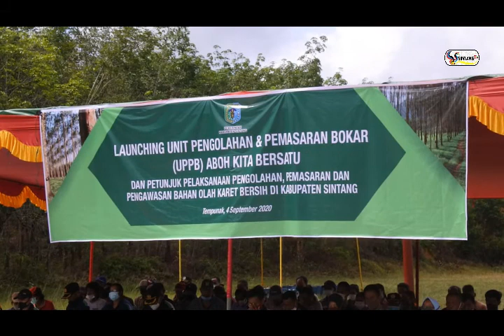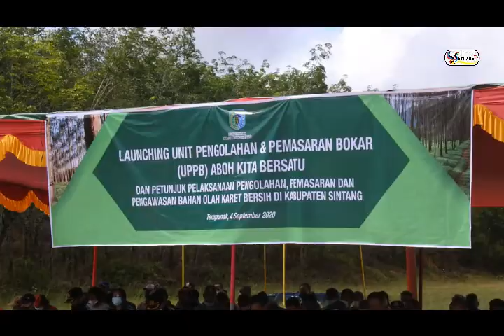LOUNCHING PENGOLAHAN BAHAN OLAHAN KARET